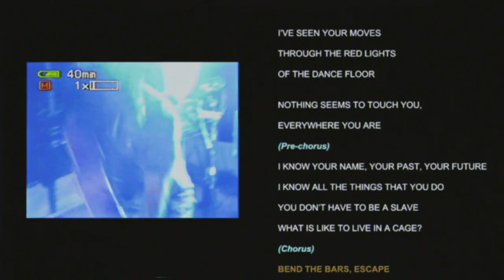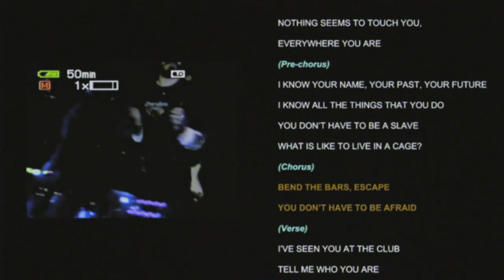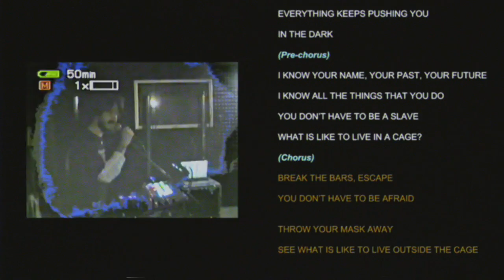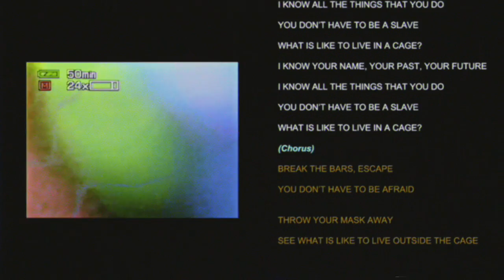Light Hunters - Cage (Official Lyric Video)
Cage

I’ve seen your pictures
Tell me who you are
Perfect every time
What you say is the law
I’ve seen your moves
Through the red lights of the dance floor
Nothing seems to touch you, everywhere you are

I know your name, your past, your future
I know all the things that you do
You don’t have to be a slave
What is like to live in a cage?

I’ve seen you at the club
Nothing new
You look like another one
I’ve seen you crying
In the corner of the dance floor
Everything keeps pushing you in the dark

Break the bars, escape
You don’t have to be afraid
Throw your mask away
See what is like to live outside the cage